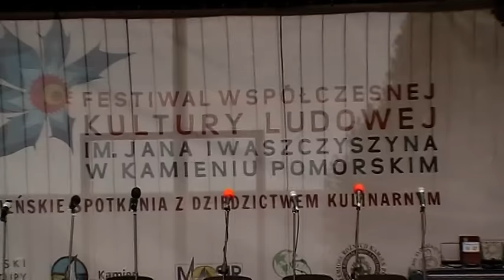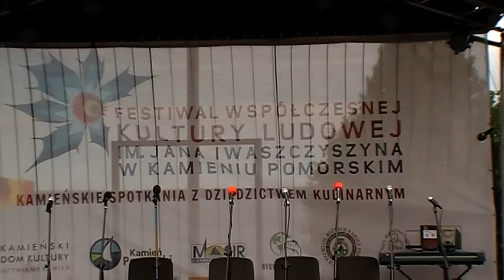Rozpoczęcie XX Festiwalu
XX Festiwal Współczesnej Kultury Ludowej im. Jana Iwaszczyszyna. Kamień Pomorski, 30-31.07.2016 r. Koncert konkursowy.